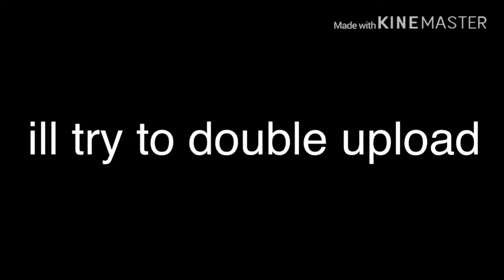black and white🐼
Juice Wrld- White and Black